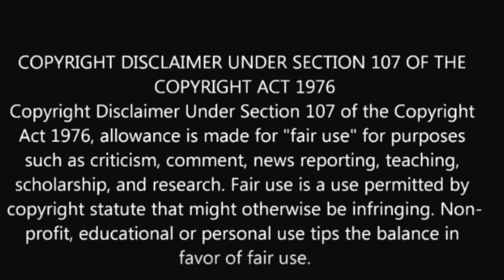Married Las Vegas Pastor and the inmate.